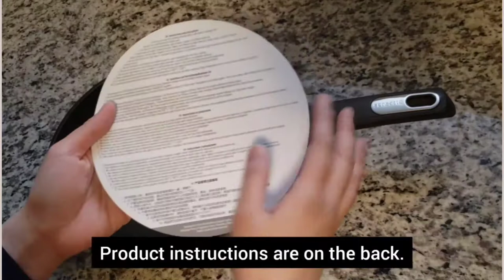Non-Stick Pan Skillet | Sensarte - Unboxing and Demo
Non-stick skillet is popular nowadays because it makes cooking becomes much easier. This non-stick skillet works for most of the food I cook on daily basis.

Check out this unboxing video to see if this non-stick skillet works for you.

Product I tried on this video:
Sensarte Non-Stick Frying Pan, Skillet